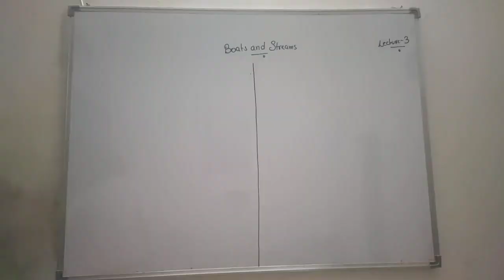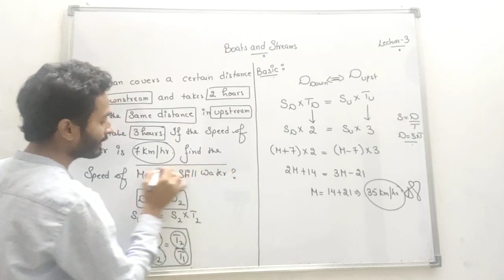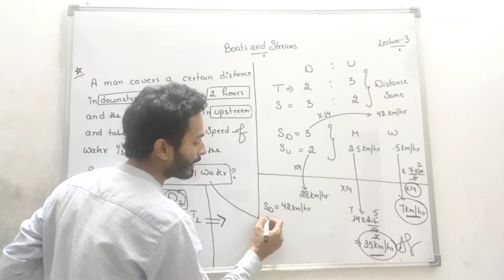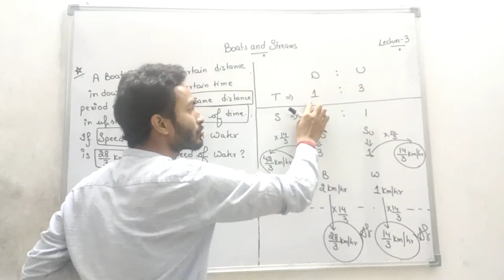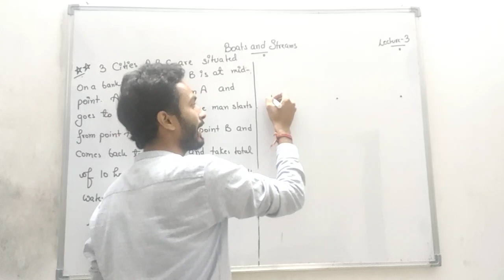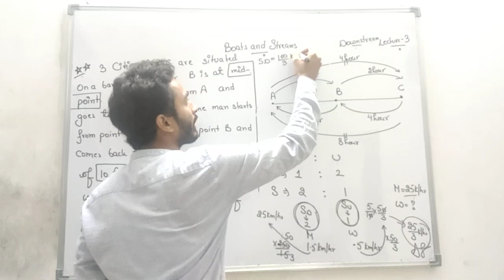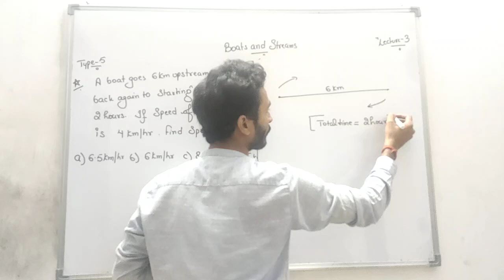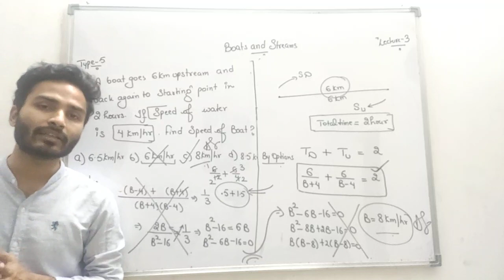Quant : Boats And Streams Lecture 3